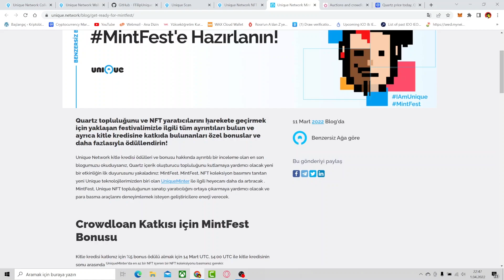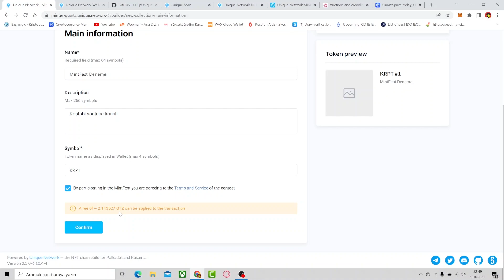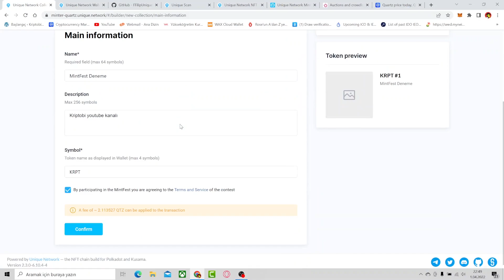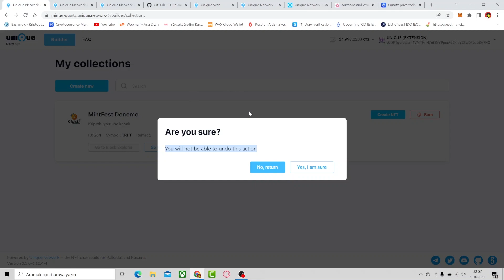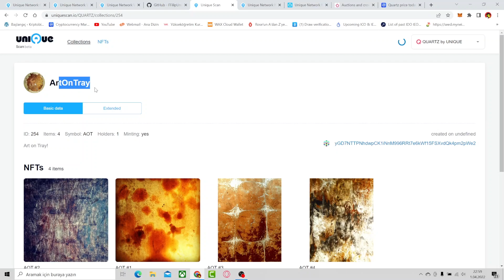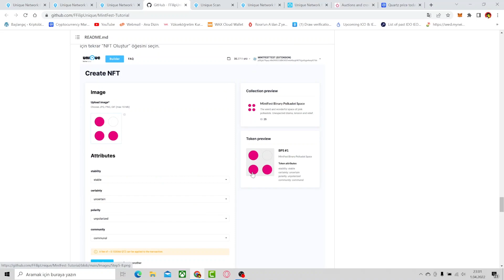Unique Network Minter Üzerinden NFT Koleksiyonu Oluşturma | QTZ Token ile Düşük Maliyetler